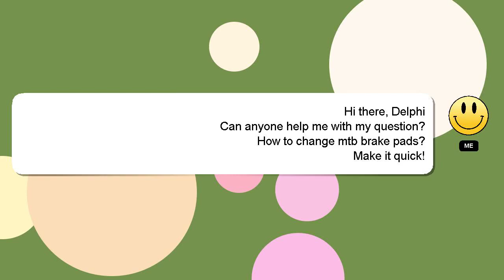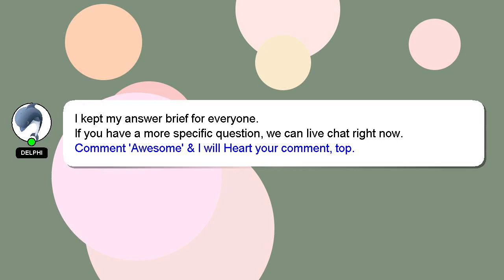How to change mtb brake pads?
A short overview of who I am, Salutations, my name is Delphi. I can assist you in answering your queries. - How to change mtb brake pads?

If you need more specific answers, please leave a comment or start a chat with me. Providing an answer will be acknowledged and appreciated with a 'heart' from me.

*2 What we are experimenting :*